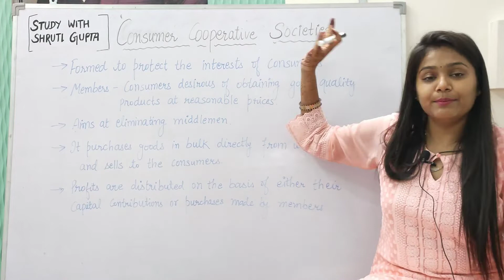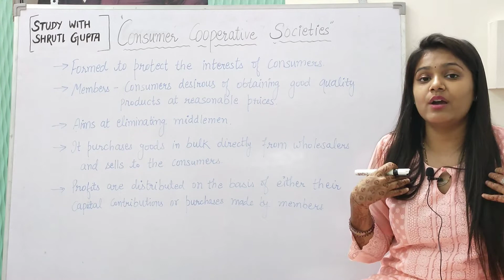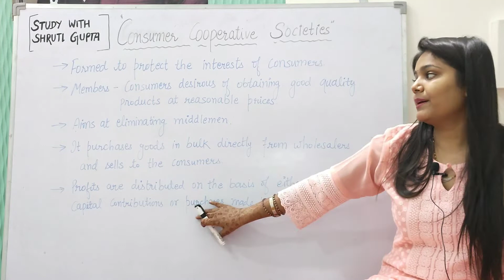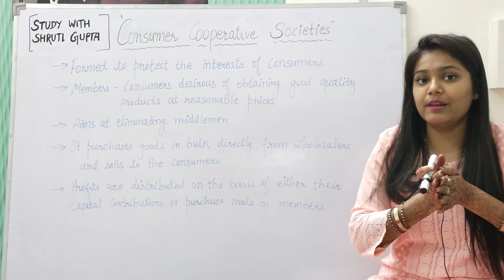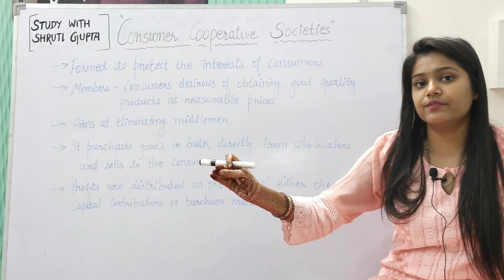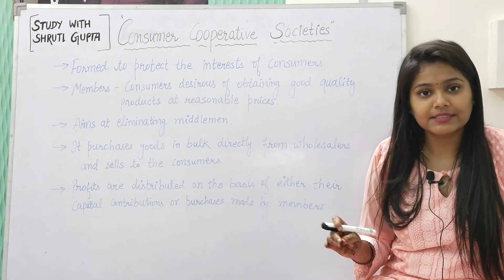"CONSUMER COOPERATIVE SOCIETY" in very easy language | Shruti Gupta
consumer cooperative society
what is consumer cooperative society?
consumer cooperative societies kya hai?
consumer cooperative society kya hota hai?
consumer cooperative societies kon si hoti Hain?